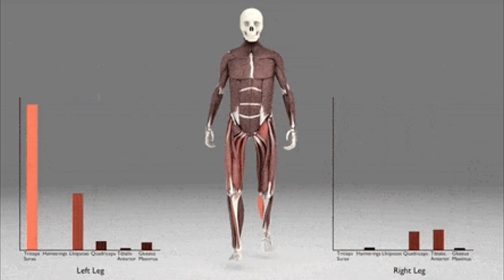EJERCICIOS FORTALECER PIERNAS EN CASA │CICLISTA AUMENTA TU RENDIMIENTO │TrotaMontesMTB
Hay una gran variedad de ejercicios que te pueden ayudar a obtener piernas más fuertes  y son ideales para esos días en los que no puedas salir a pedalear en tu bicicleta. Lo más importante es que los puedes realizar en casi cualquier lugar!

Recibimos un por ciento de Amazon cuando compras cualquier articulo través de nuestro enlace.